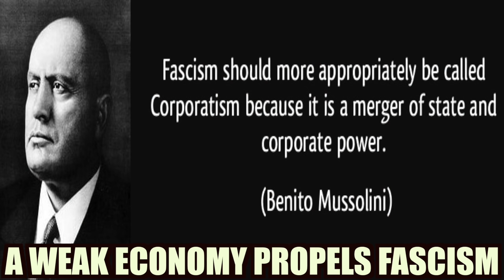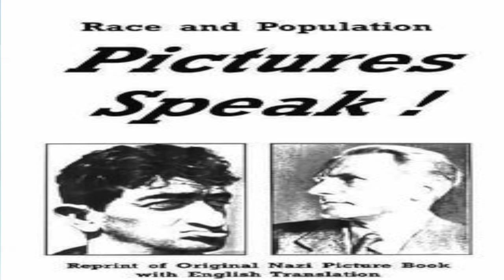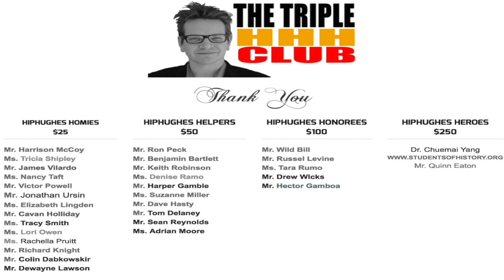Fascism Explained: World History Review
A look at the rise of fascism in post WWI Europe focusing on Adolf Hitler and Benito Mussolini. Please consider supporting the World History summer video project